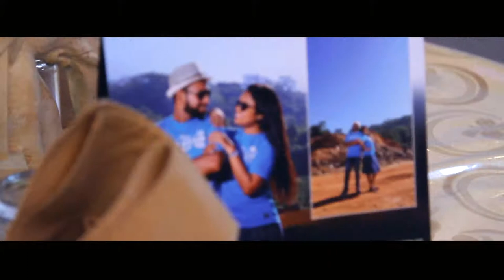Kelum & Tharanga Wedding